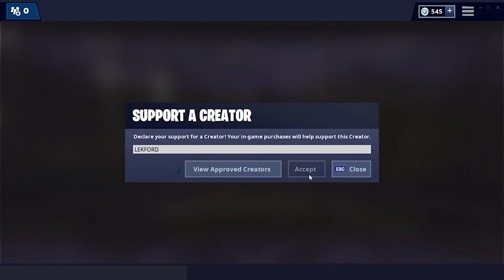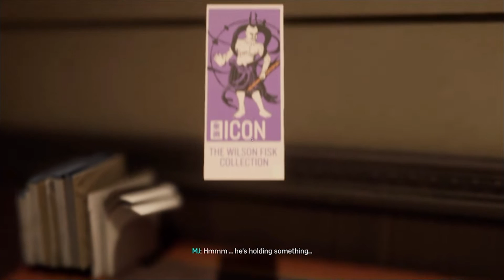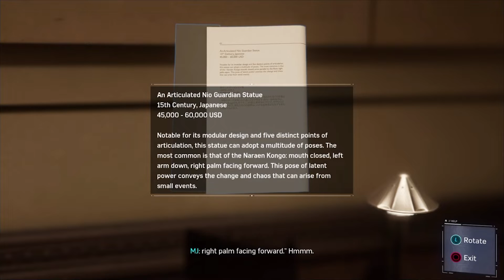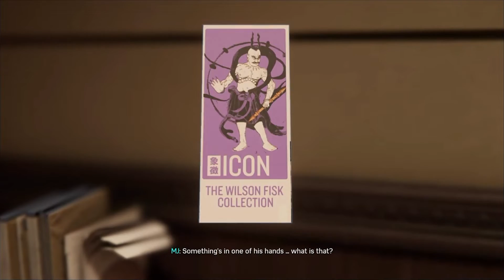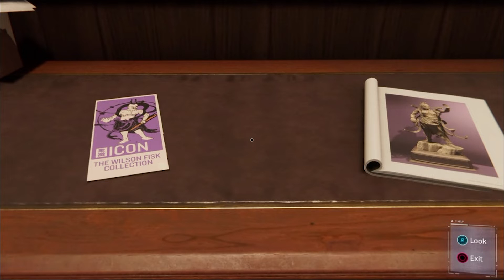ИГРАЕМ НА КРИЕНИЦА | Marvel's Spider-man #3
Creator Code - LEKFORD

Приключенията на Спайди продължават! Не забравяйте да ударете палец нагоре и да се абонирате и да кликнете камбанката ако желаете още яки видеа ;)